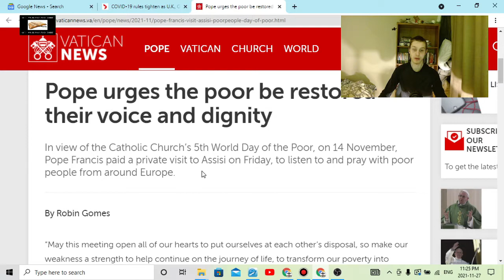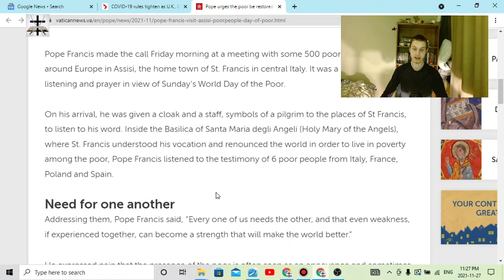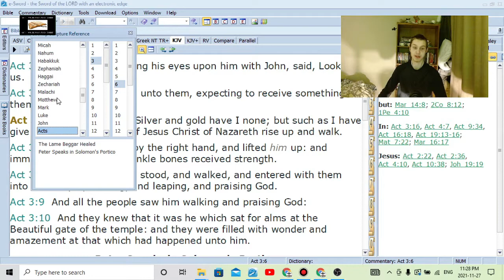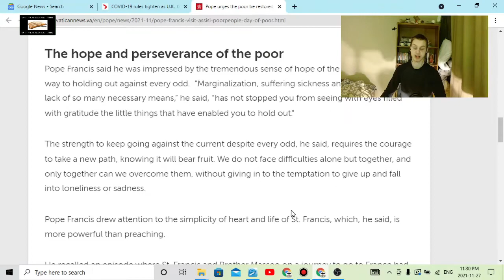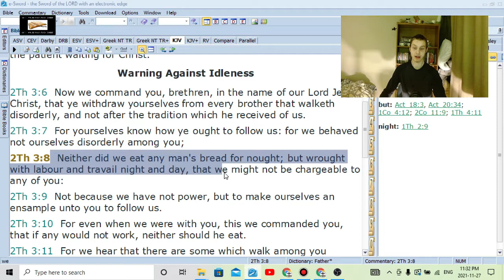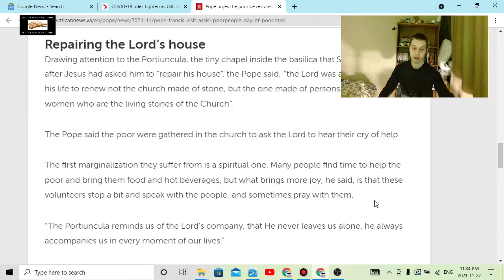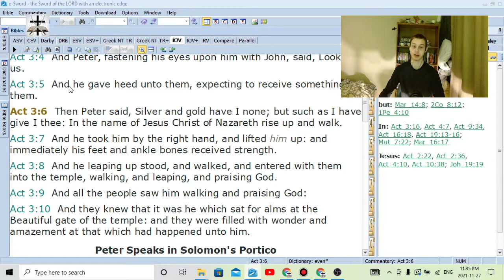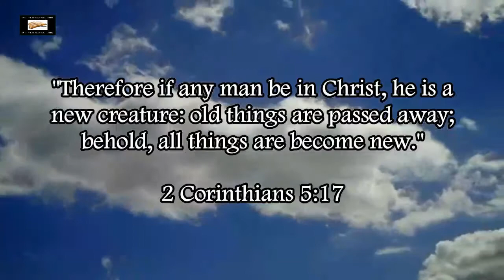Jesuit Pope Francis Demonstrates Jesuit Hypocrisy Regarding The Poor